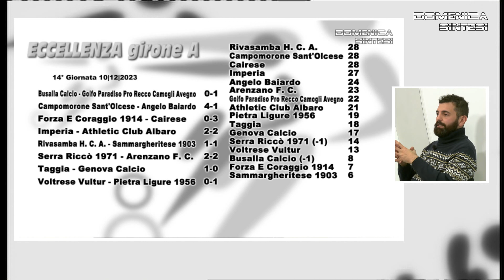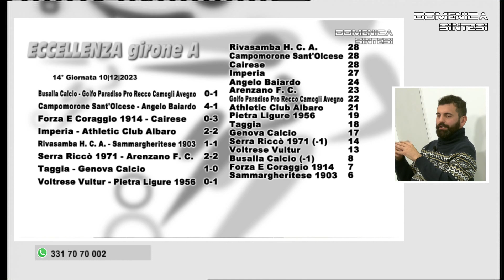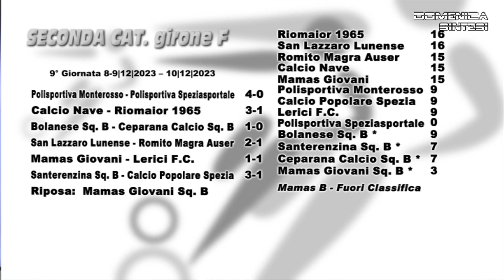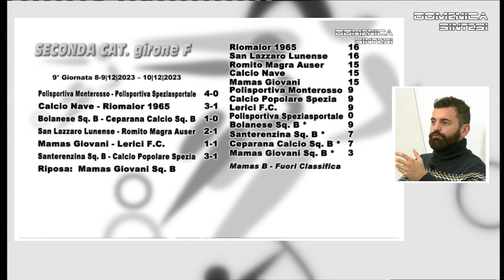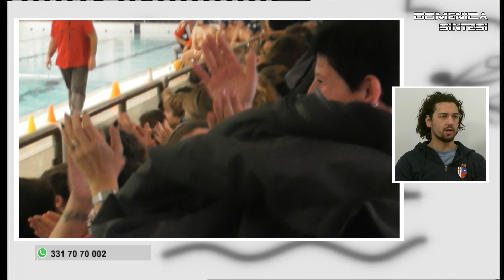domenica sintesi del 10 dicembre 2023